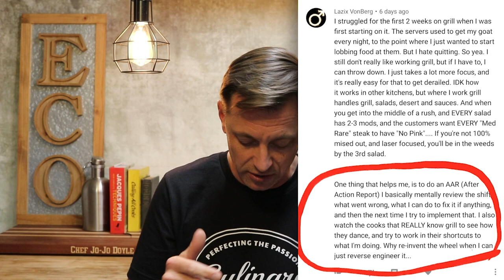Training Up To The Next Level ECO- Shift Drink ep 39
In this episode, I try to get some clarity on what it takes to get to the next level along the way to becoming a CHEF.  It is not an easy subject to tackle, there are so many opinions on it. I just know that you have to decide what you want and go after it.  At the end of the day, it matters how you feel about who you are and what you are doing.  Just try to be better than you were yesterday.

We need to look out for each other in this business because if we don't look out for ourselves no one else will.

Don't Forget about CHEF ECO of The Month- please send in all your recommendations to You could win $50.00 and your nominee could win $150.00 of ECO gear.

 We at Extreme Culinary Outfitters know the sacrifices you make to work in this Industry. We are the brand that will be under your coat and on your back for all occasions. We understand that the commitment is extreme, the passion is extreme and it takes extreme dedication to find success in our business. No one knows these demands better than ECO. We are the brand for our extreme industry. We are where Culinary Meets Cotton.

More About Us: Our Website, Blog, and Chef Gear Store-